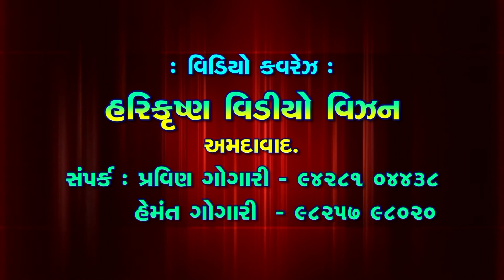સામાજીક સભા || મૂર્તિ પ્રતિષ્ઠા મહોત્સવ || રતડિયા -કચ્છ || ભાગ-3